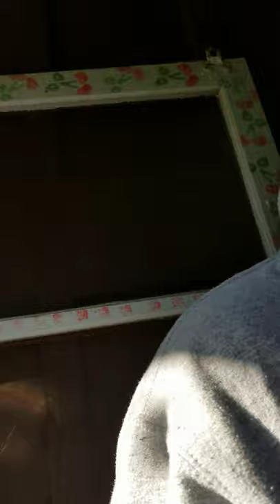We just got up from the sleepover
So. we had a sleepover at my house, and we were gonna sleep outside in the tent, but the girls didn't want to. So we decided to bring the tent inside the house.